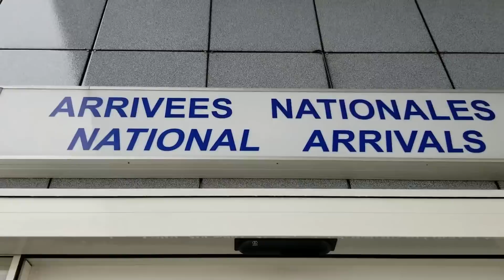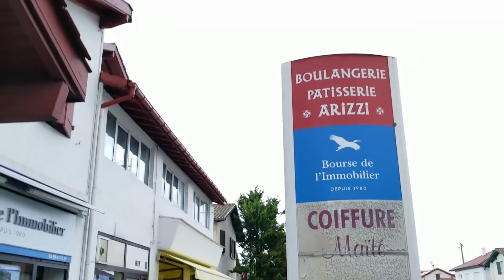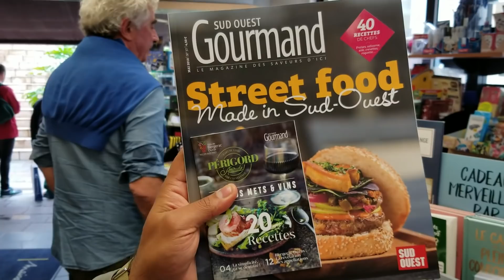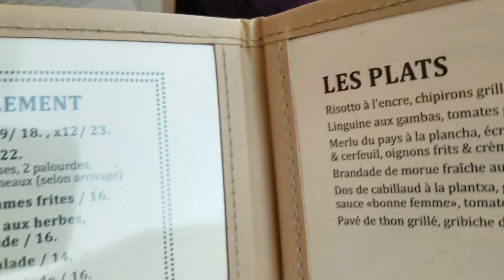Where the Heck is Biarritz?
Down to Biarritz, France, to join Puxan for an adventure at the behest of my Patrons. I've never been to Biarritz before, but it's definitely chill so far. and then find me on the internet in all of the usual spots

Biarritz, France, is a city on the southern Atlantic coast, firmly within Basque country